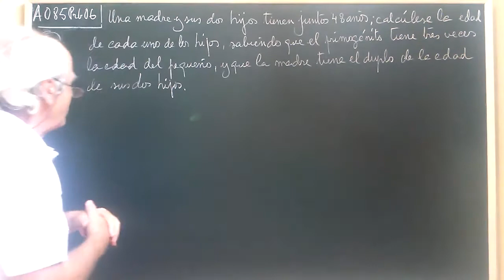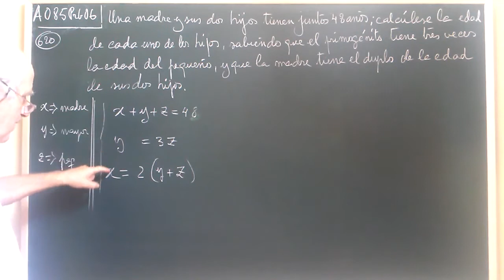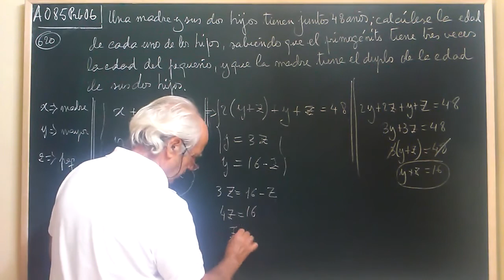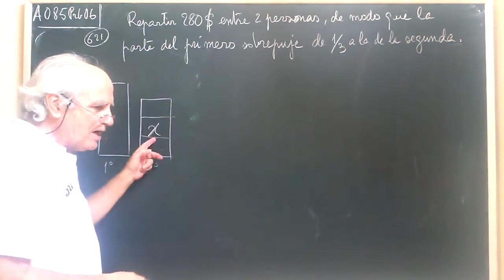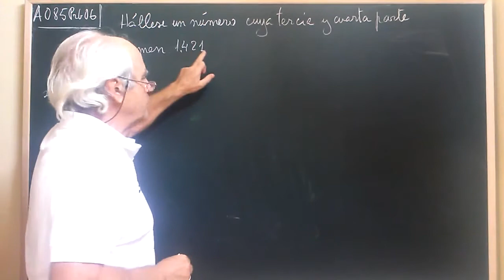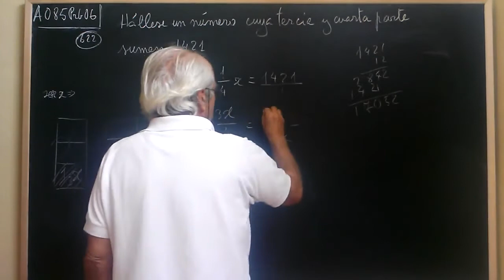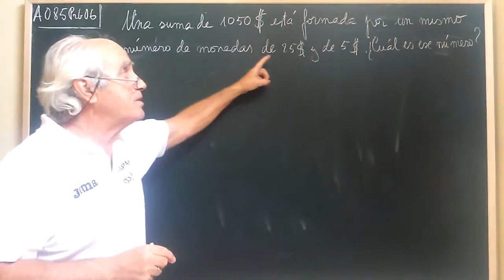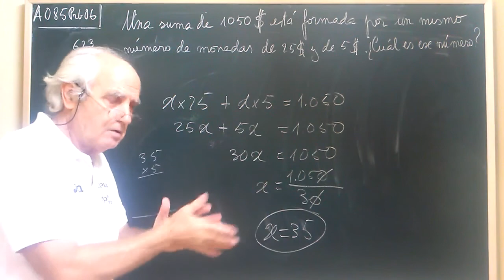P1erGr·006 ... EDADES DE UNA FAMILIA